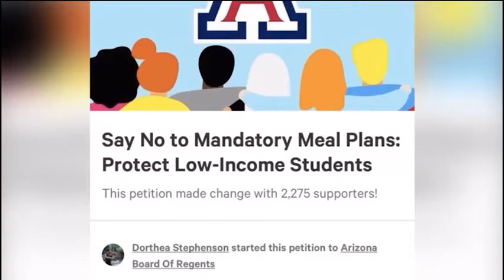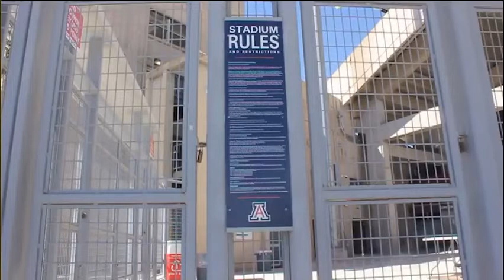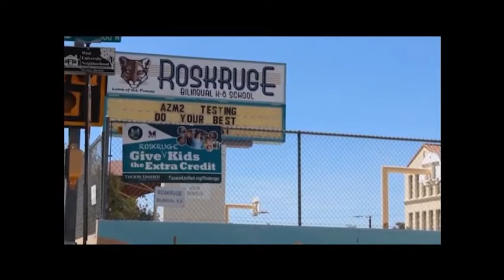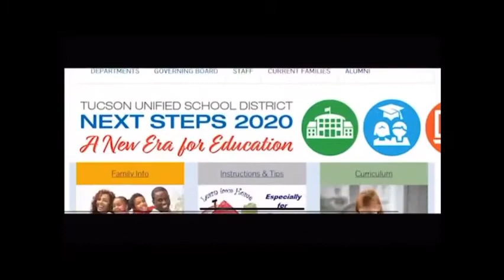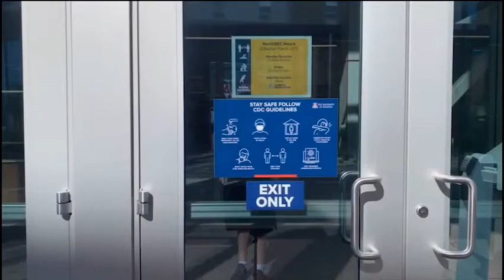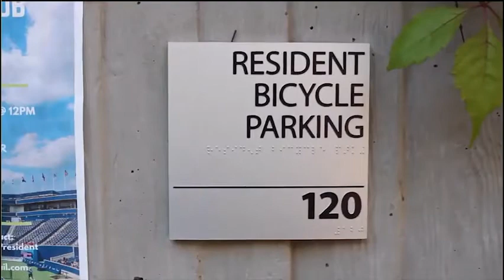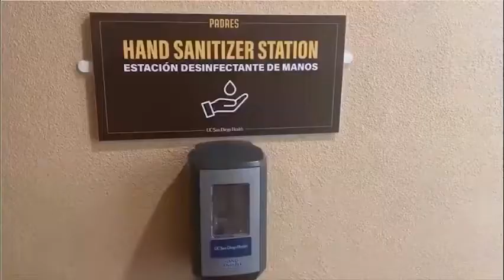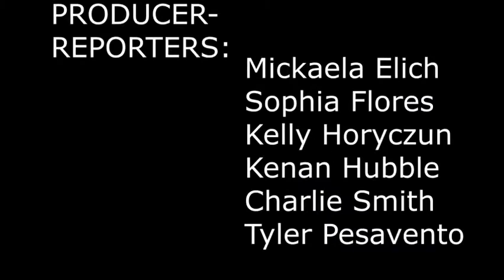Arizona Cat's Eye Spring 2021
University of Arizona School of Journalism broadcast students Michaela Elich, Sophia Flores, Kelly Horyczun, Kenan Hubble, Charlie Smith and Tyler Pesavento present the spring 2021 Arizona Cat's Eye news show. They reported and produced the show under the guidance of adjunct instructor Tony Perkins of Arizona Public Media.